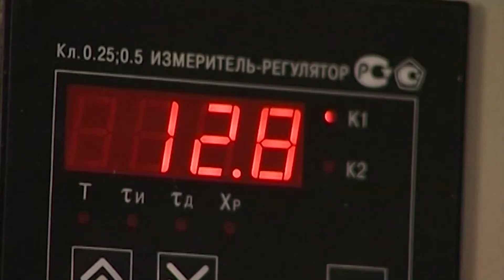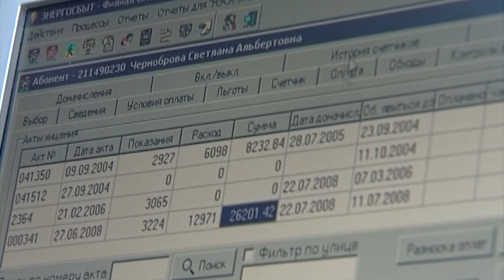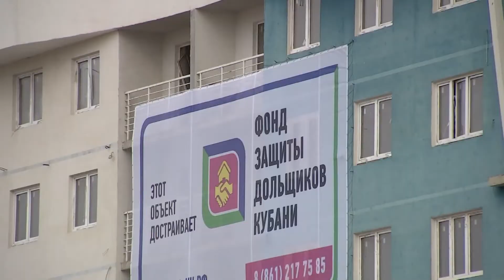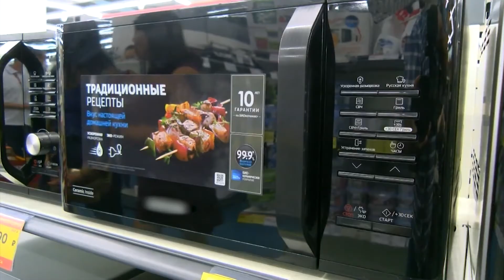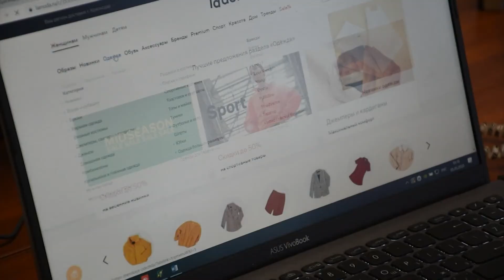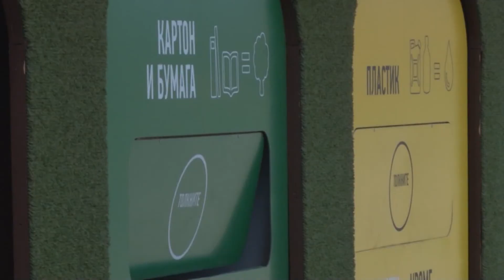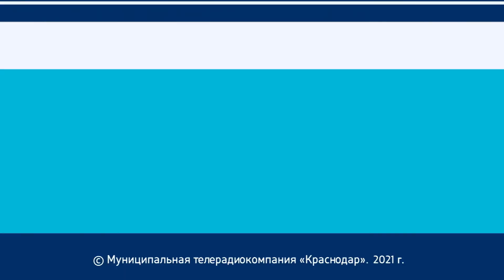Права потребителя: куда обращаться с жалобами в Краснодаре. Вячеслав Максимов. Действующие лица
В администрации Краснодара почти 30 лет работает отдел по защите прав потребителей. Его специалисты бесплатно помогают горожанам отстаивать свои права в ситуациях, когда приобретенные ими товары или полученные услуги оказались некачественными. Здесь могут проконсультировать, помочь юридически и даже оказать сопровождение в суде.

Ежегодно отдел принимает до 700 жалоб различного рода. В студии программы «Действующие лица» заместитель начальника городского управления по соцвопросам Вячеслав Максимов рассказал, что большинство поступающих в отдел жалоб связаны со сферой торговли, однако в последнее время зафиксирован рост обращений о некачественном оказании туристических услуг.

Каждому, кто сталкивается с нарушением прав потребителя, в управлении советуют обратиться в отдел прежде, чем начинать разбирательство с продавцом — чтобы «подковаться» юридически. К человеку, который правильно составил претензию и опирается на конкретные статьи закона, отношение будет другое, уверен Максимов. Телефон отдела 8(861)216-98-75.